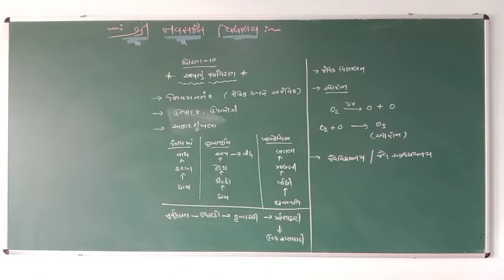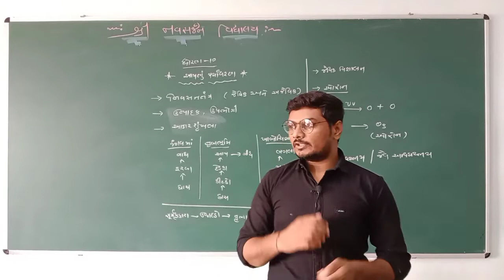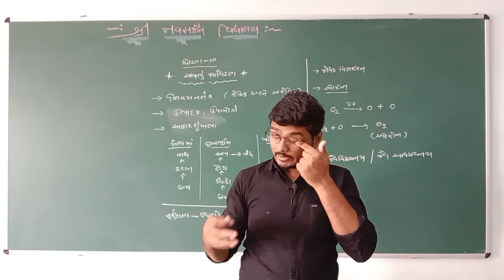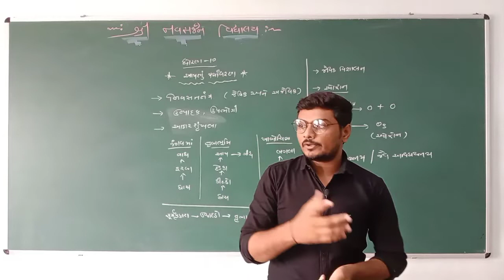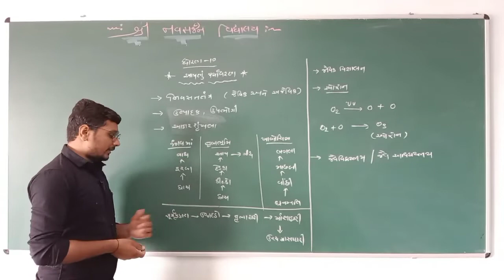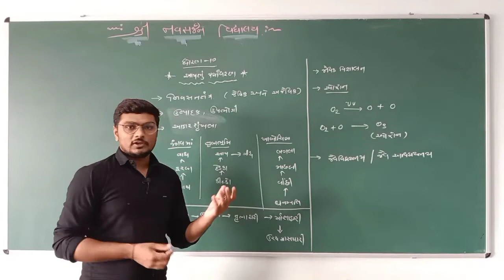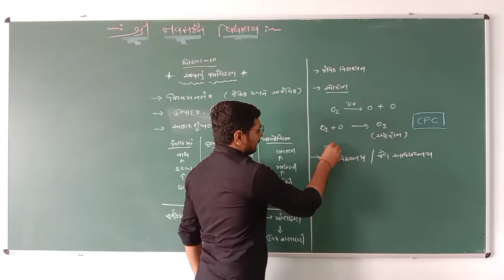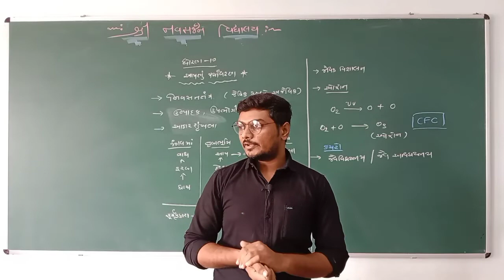ધોરણ- 10 વિજ્ઞાન ( આપનું પર્યાવરણ )